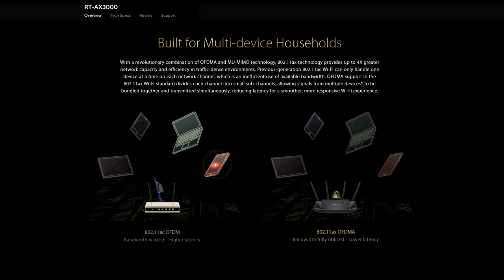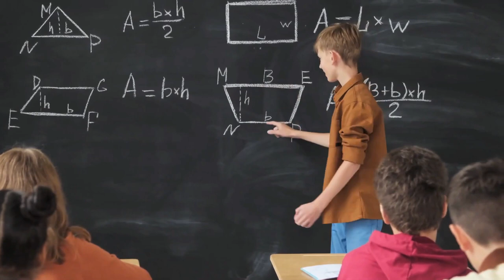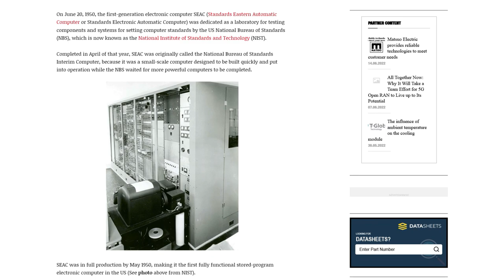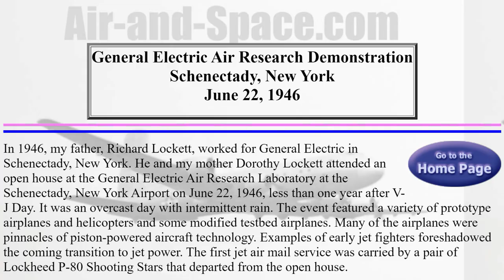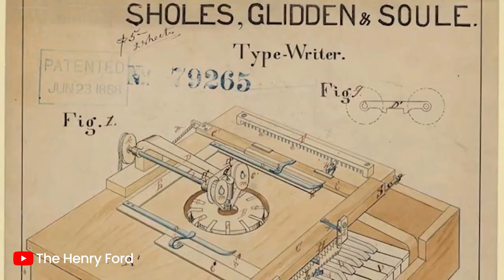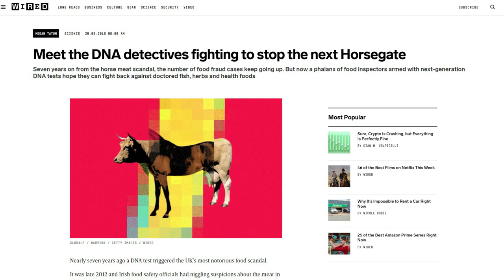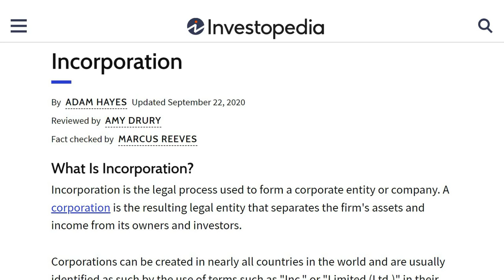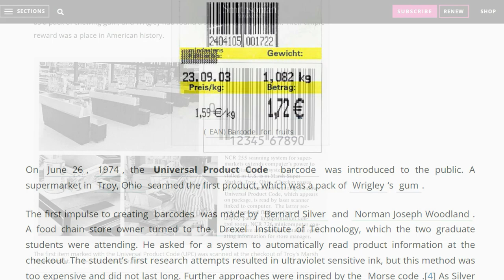Sejarah Teknologi Minggu Ini | Week 25 (19 - 26 Juni)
Banyak hal terjadi dalam dunia teknologi. Kali ini kita akan lihat apa aja yang terjadi dalam sejarah teknologi dalam satu minggu ke depan.